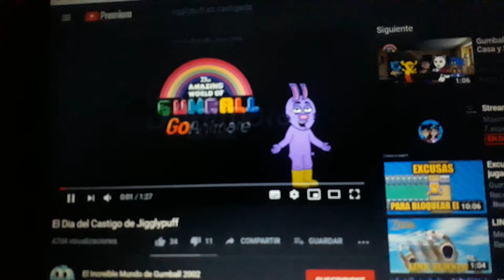Watching A Cringy Gumball 2002 Video